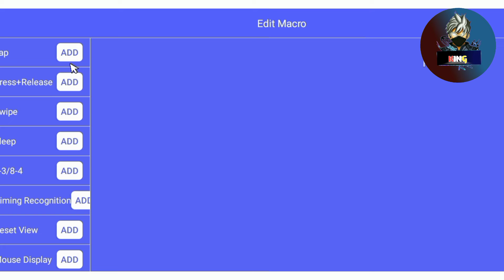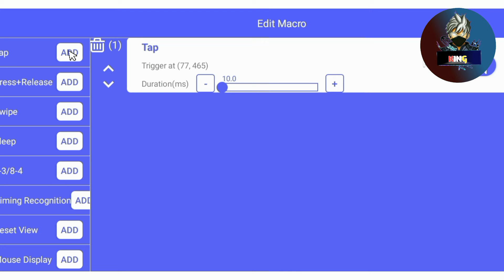😱FAST EMOTE KAISE KARE GG MOUSE PRO😱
YOUR Queries 🔴

gg mouse pro fast emote
fast emote kaise kare
ponda mouse pro me fast emote kaise kare
Mobile me keyboard and mouse se fast emote kaise kare
gg mouse pro me fast emote kaise kare
how to fast emote in gg mouse pro
FAST glow all kaise lagaye gg mouse pro
gg mouse pro fast gloowall kaise kare
gg mouse pro me fast gloowall ke sath sath kaise baithe